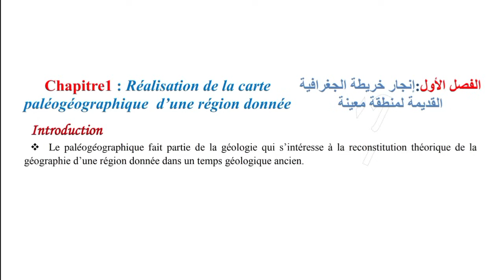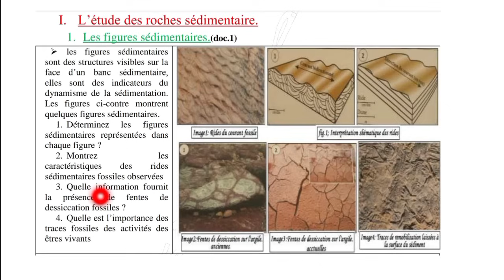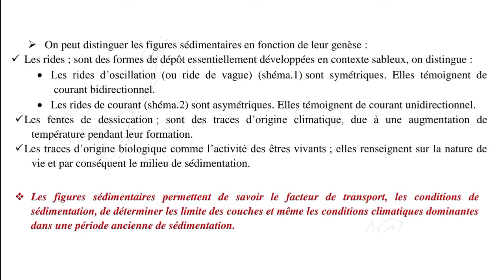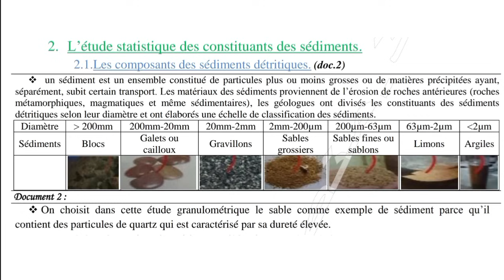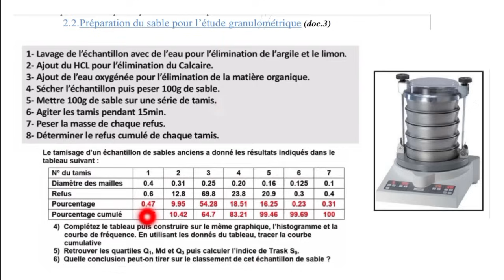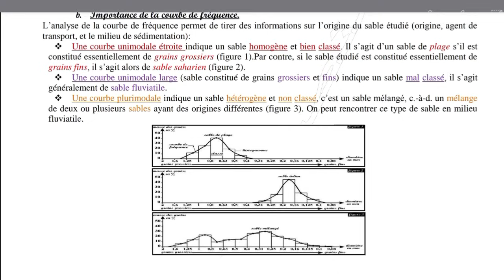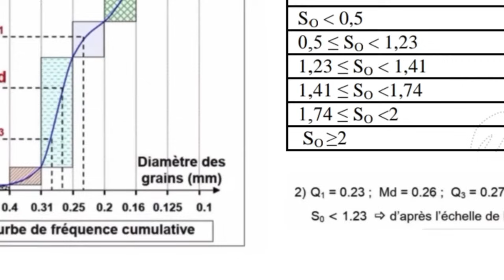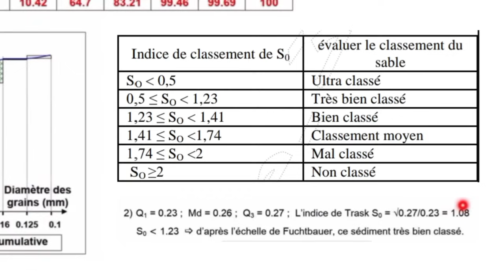1BAC : La carte paléogéographique | Partie 1 💥 أبسط مافي الشرح🔥